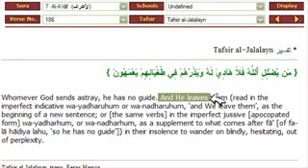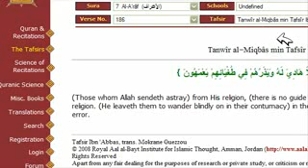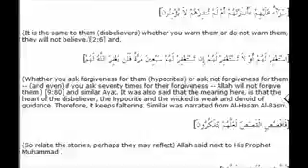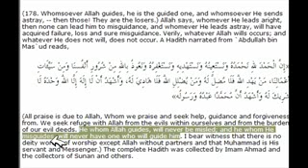whom Allah misguides will never have one who will guide him